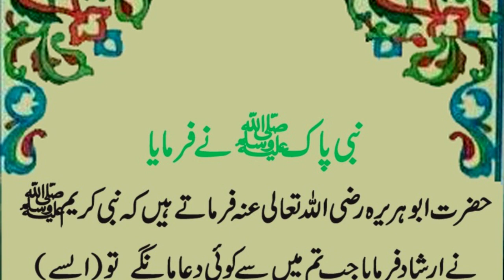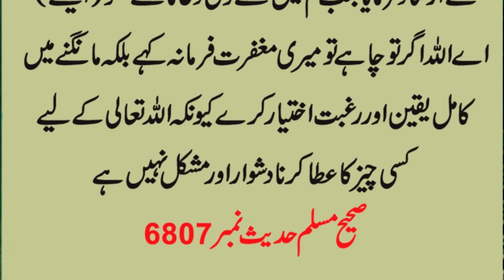Dua kis tarah mango | HAZRAT MUHAMMAD SAW ka Farman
dua hadees Dua kis tarah mango | HAZRAT MUHAMMAD SAW ka Farman